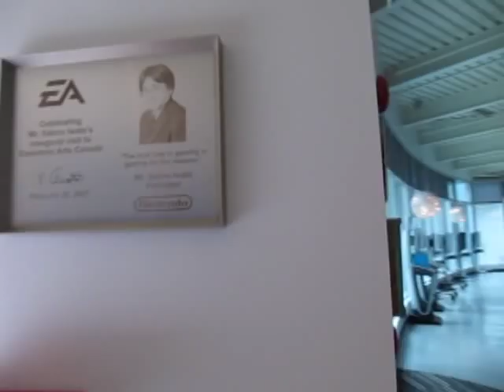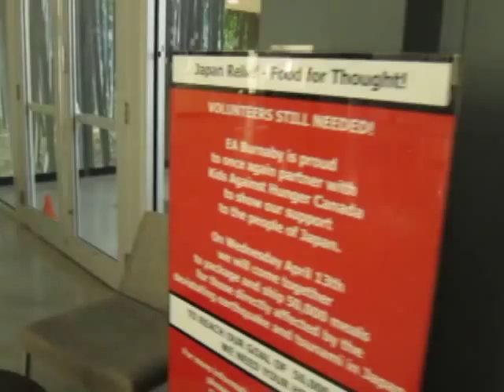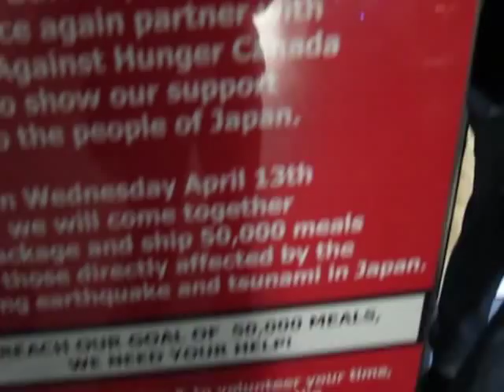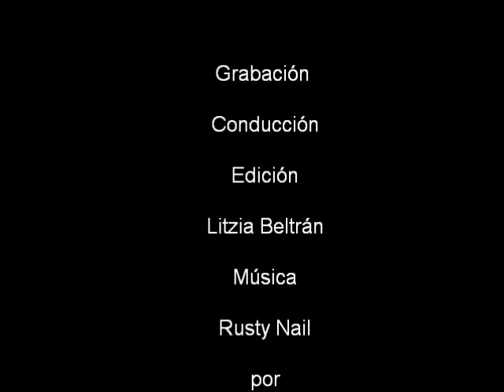EA vancouver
Recorrido por EA Vancouver